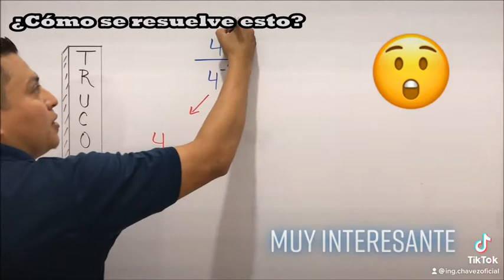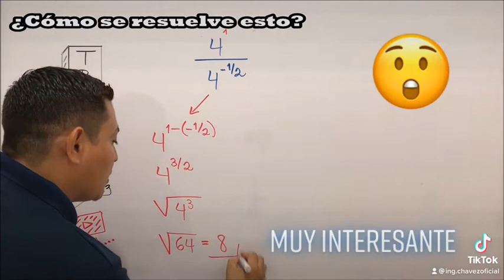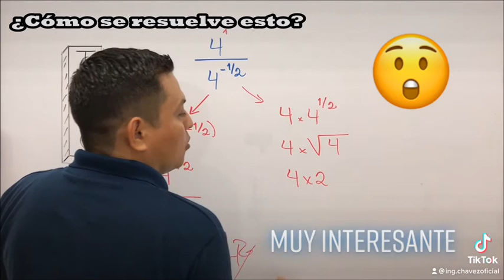😉😉 ¿Cómo se resuelve esto? (Te enseño 2 formas sencillas) 📗👨‍🎓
📚✏️ Me preguntaron cómo resolver correctamente este ejercicio que les presento. Aquí les dejo 2 formas posibles para resolverlo, esperando que las comprendan y les gusten.🙌👊